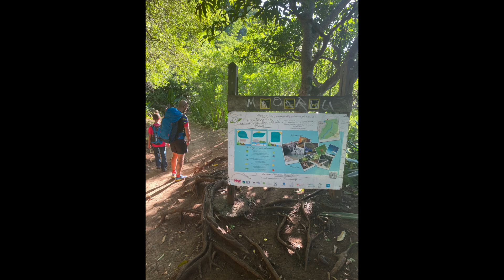Randonnée bras de la Plaine